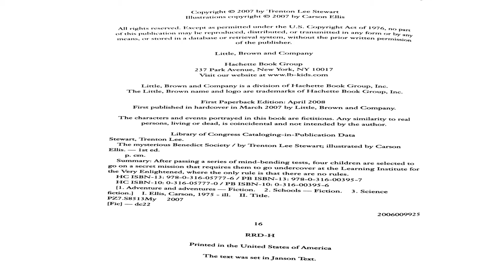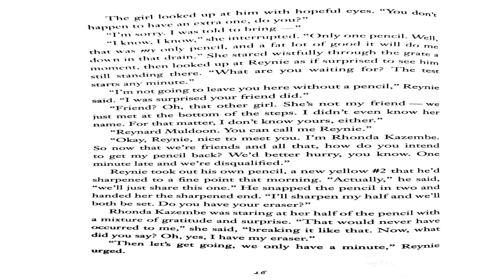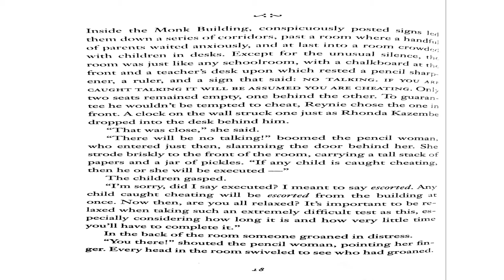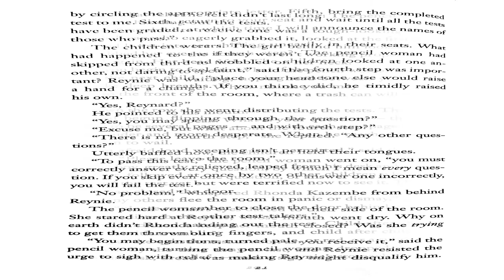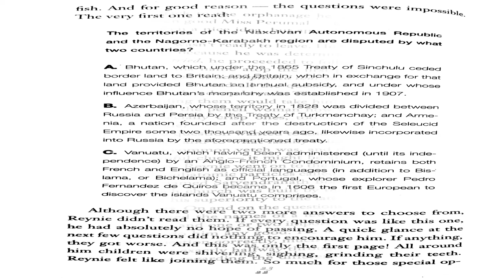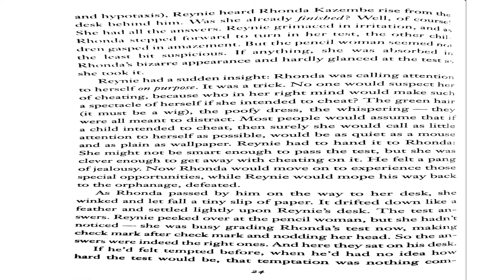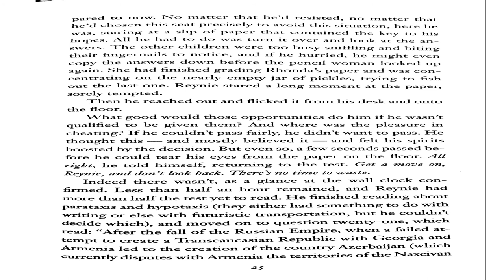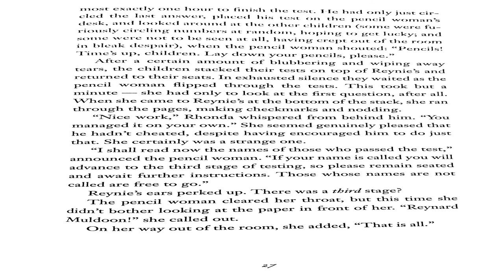Mysterious Benedict Society Chpt 1:b [Fun read to me]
THE MYSTERIOUS BENEDICT SOCIETY

Written by Trenton Lee Stewart
Published by Little, Brown & Company in 2007

Join us {Mom + Aarilynn} for an exciting and engaging reading of The Mysterious Benedict Society! Includes commentary from an actual 3rd grader. {questions, difficult word lookup & more}

No spoilers! We are reading for the first time as we record; so, we find out the plot as you do.

Please support the author & publishers of this book by purchasing a copy for your own home library. There is nothing like getting to hold the actual book in your hands and being able to turn its' pages by yourself to be able to experience the story. You can get a copy in our Amazon store by clicking

If you want to buy the complete set, please

We hope you enjoy this & that you have a wonderful day!!